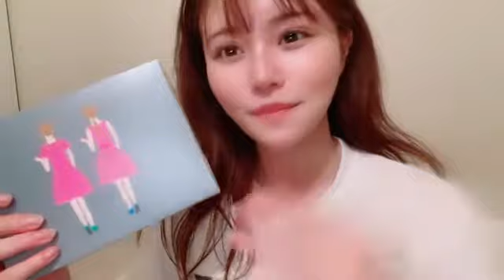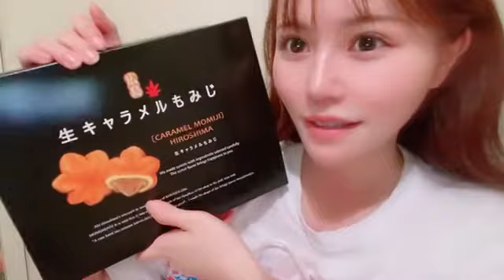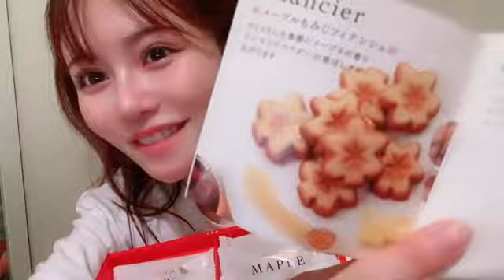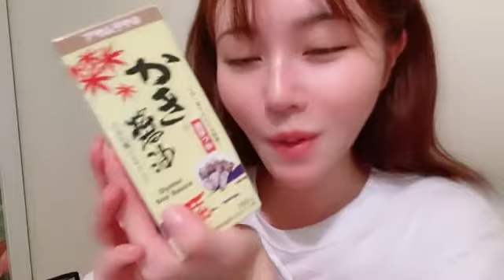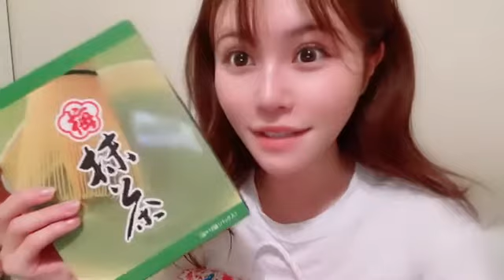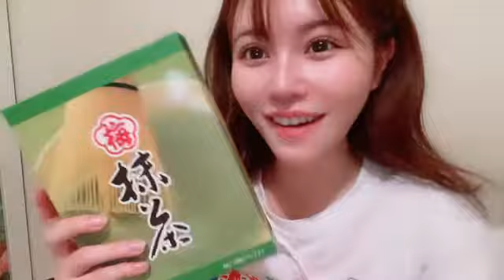48 Haruka Komiyama 2023年09月13日23時10分32秒 込山 榛香（AKB48 チームA）